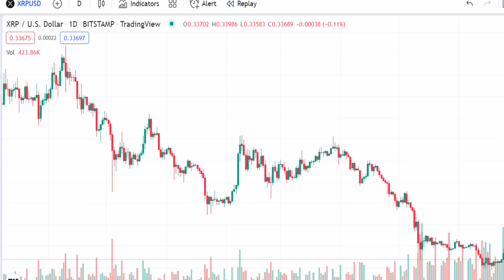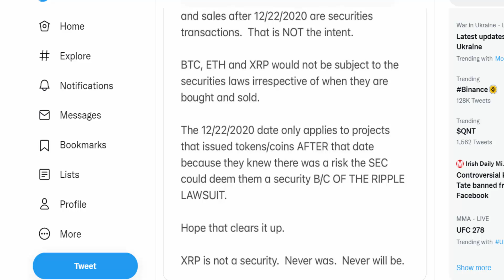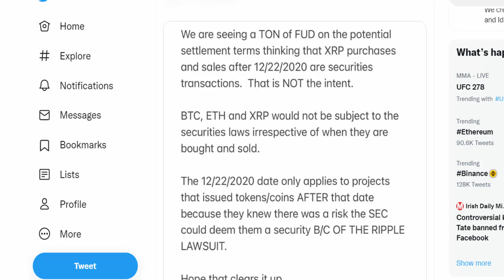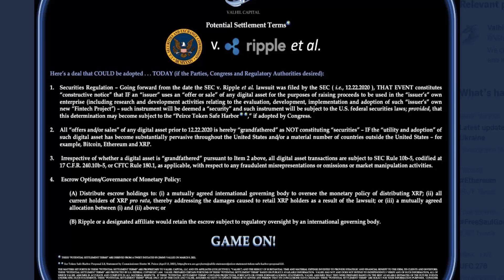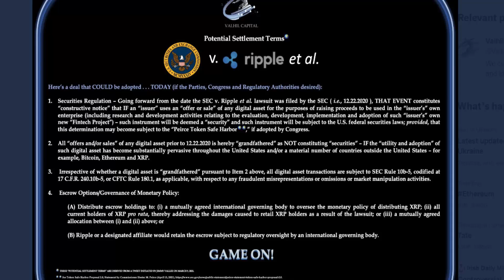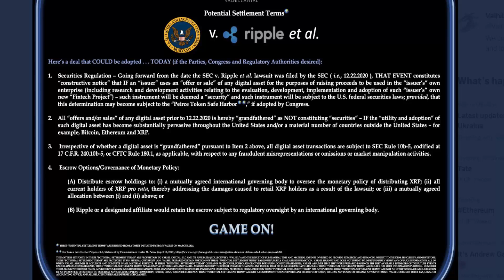SETTLEMENT TERMS LEAKED FOR SEC AND RIPPLE XRP NEGOTIATIONS. (NOT CLICKBAIT)